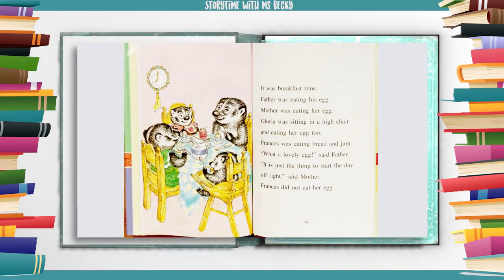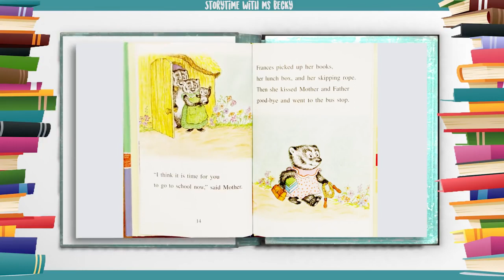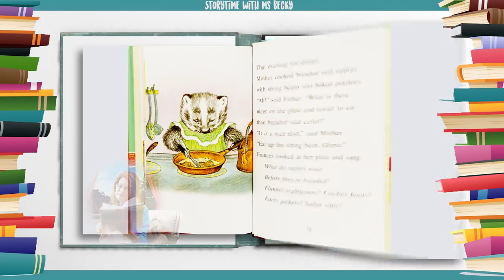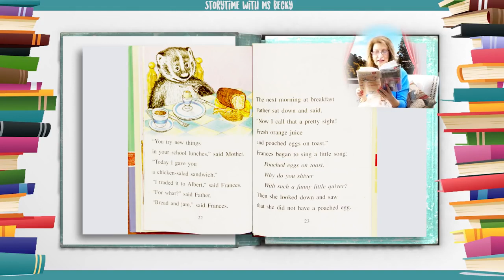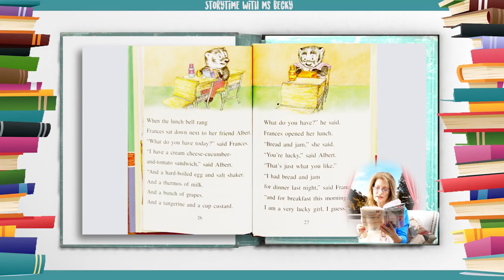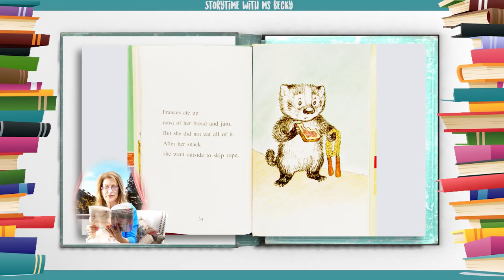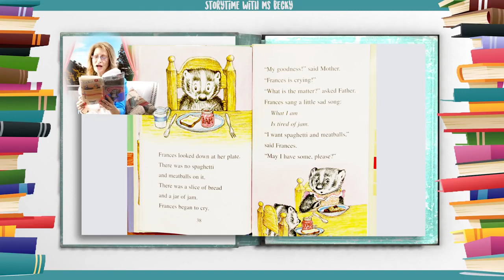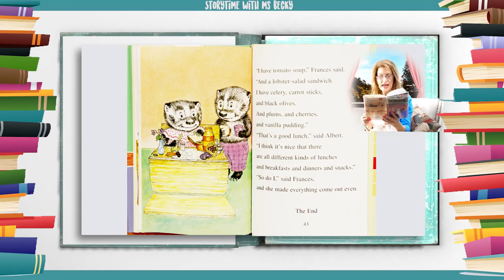[Hello ABC] 키즈 스토리북 - 7. Bread and Jam for Frances 프랜시스를 위한 빵과 잼 [듣기&읽기&눈감고듣기]